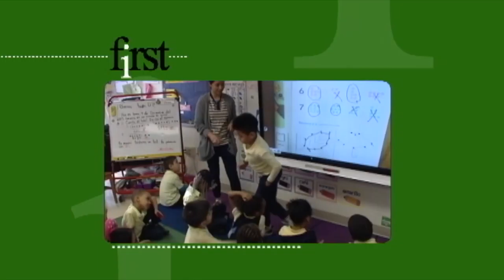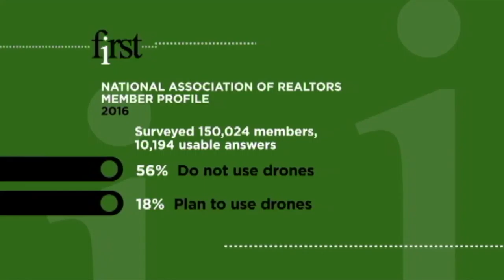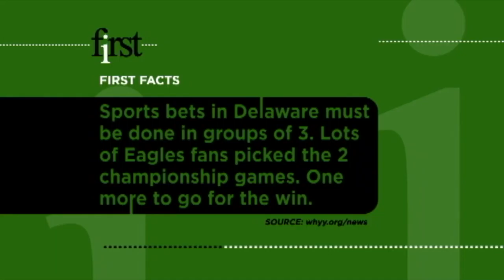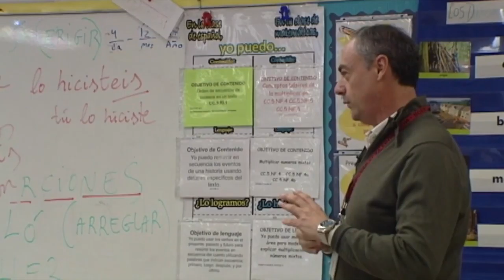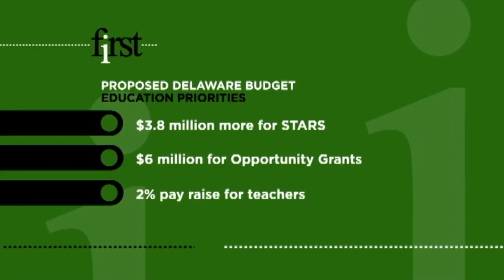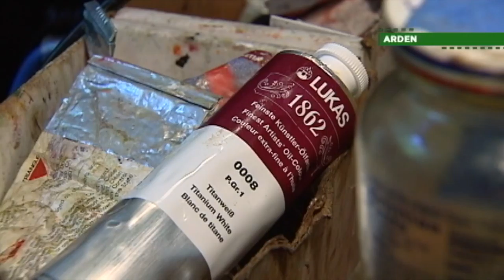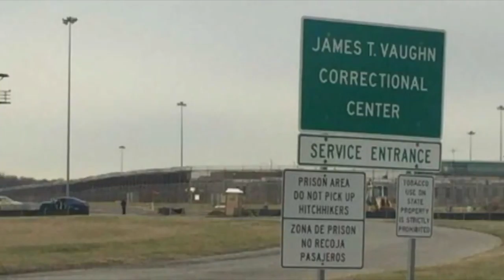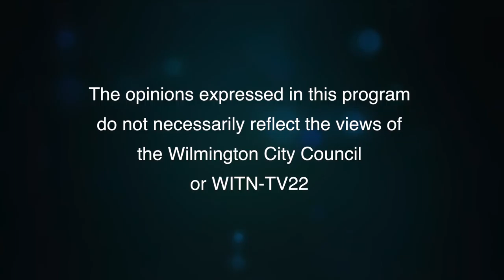WITN Presents WHYY's "First" - January 26, 2018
This week on First:

For a long time, drones were primarily used for military purposes. But as technology advances, the civilian world is discovering new applications for the unmanned aircraft, in what’s predicted to become a multi-billion dollar industry. Consequently, we’re seeing more drone schools pop up, and we take a look at one of them right here in Wilmington, in this week’s First Look.
First Person
Delaware Attorney General Matt Denn filed a lawsuit against drug companies, distributors and two drug store chains for their role in Delaware’s epidemic of opioid overdose deaths. He’s also joined an effort by attorneys general in 22 other states to stop the rollback of Net Neutrality rules.
Spanish Immersion
Earlier this month on First, we featured Delaware’s six-year-old Chinese immersion program that attracts about 1,000 elementary school students. But that’s only a fraction of the young kids in kindergarten through fifth grade learning another language.
The Delaware budget
In Governor Carney’s State of the State message last week he reiterated his thought that state spending can’t be built around one time revenue infusions. Translation: if you want to build a budget that works you have to find a sustainable source of money. This week, the Carney outlined his spending priorities.
First Experience: Steve Tanis
Steve Tanis has been an artist and educator for over four decades. The professor emeritus at the University of Delaware taught both drawing and painting for nearly 30 years. Now retired, he is still going strong. We visited with him in his Arden studio where he is busy working on his latest painting. It’s our First Experience this week.